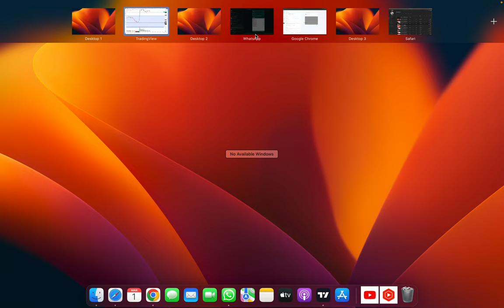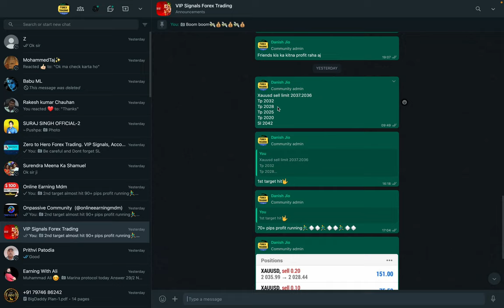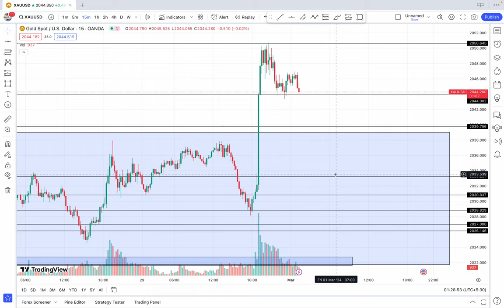Trading Challenge Day 26 || Today Profit 500$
Trading Challenge Day 26 || Today Profit 500$ trading (@onlineearningmdm )

𝗔𝗯𝗼𝘂𝘁 𝘃𝗶𝗱𝗲𝗼 :👇

"Unlocking the secrets to a $500 profit on Day 26 ! Dive into the behind-the-scenes of my journey as I navigate through investment decisions, share valuable insights, and showcase real-time results. Whether you're a seasoned investor or just starting, this video is packed with actionable tips to boost your financial game. Watch now and embark on the path to profit! 💸🚀 Day26Challenge FinancialSuccess InvestmentJourney"

Risk management in Forex

Forex trading platforms comparison

Forex signals and indicators

Forex trading psychology tips

Profitable Forex trading techniques

Live Forex trading sessions